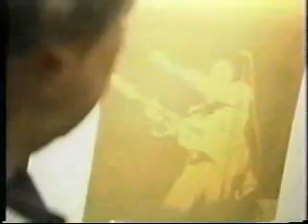Linda McCartney's photography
Photo exhibit of Linda's photographs from her book 'Linda McCartney's Sixties: Portrait of an Era'